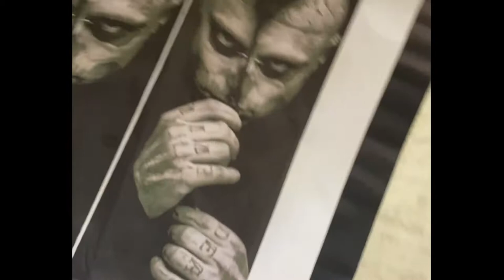Duches Syianix Delpin